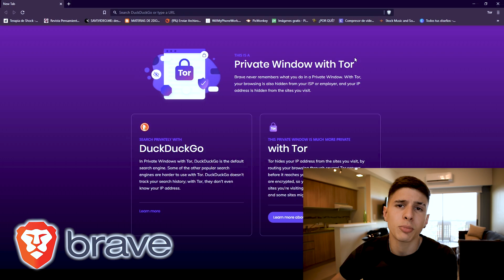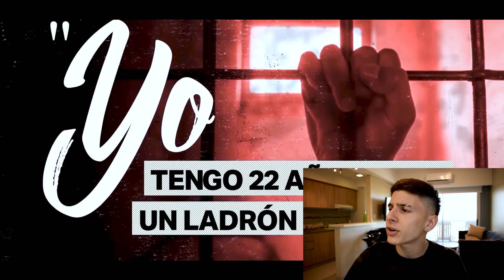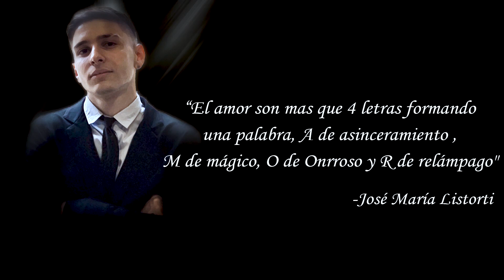"Soy un ladrón EXPERTO PAPI" - REACCIONANDO A DELINCUENTES #24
LINK DE BRAVE para apoyar al canal y tener sus beneficios